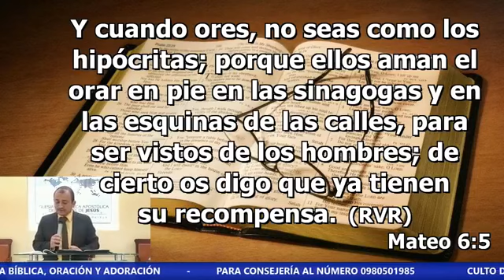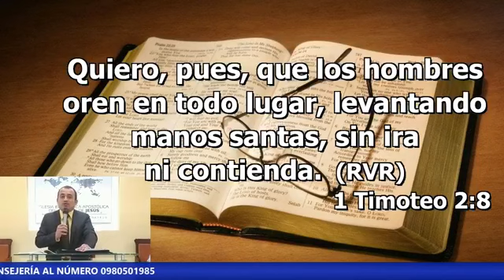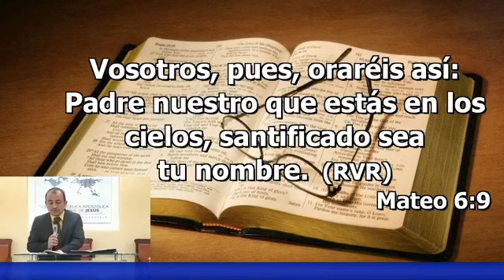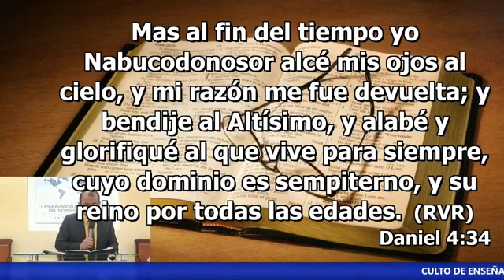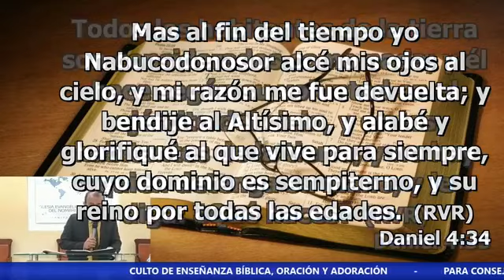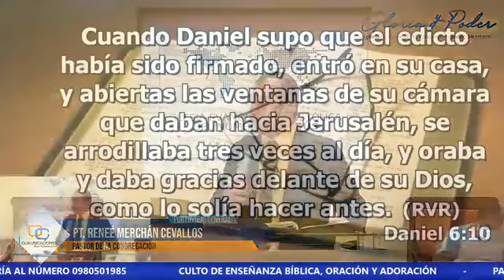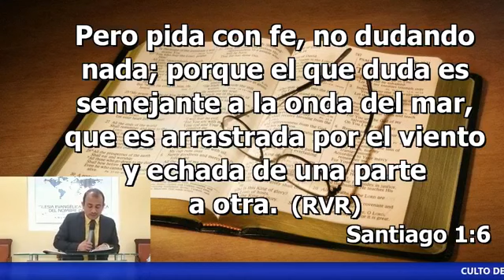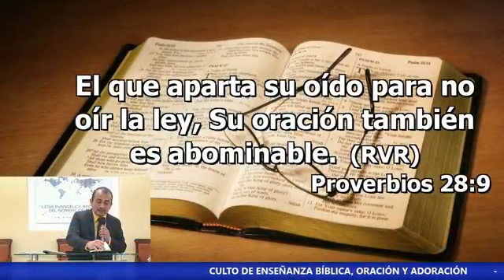PASTOR RENEE MERCHÁN - UNA ORACIÓN COMPLETA. IEANJESUS PREDICA